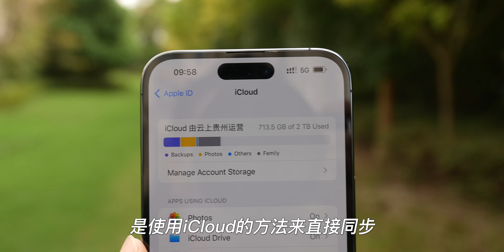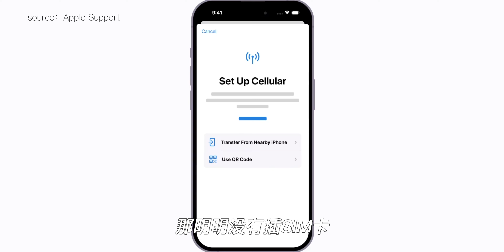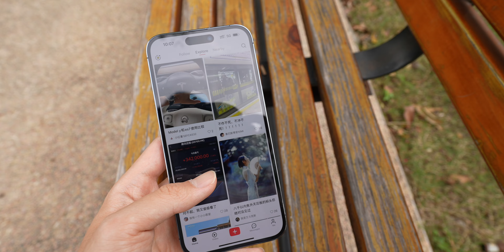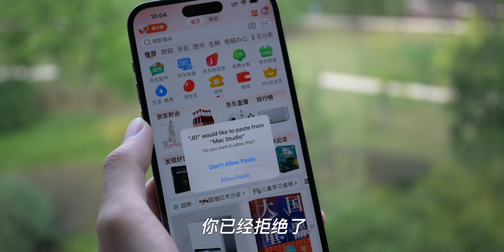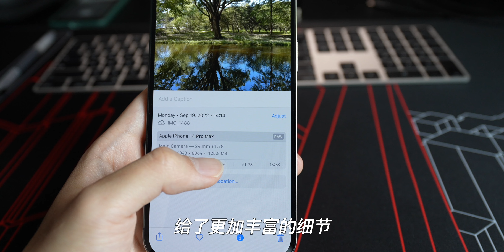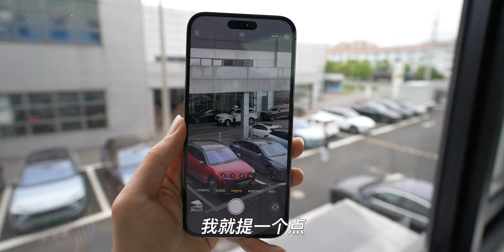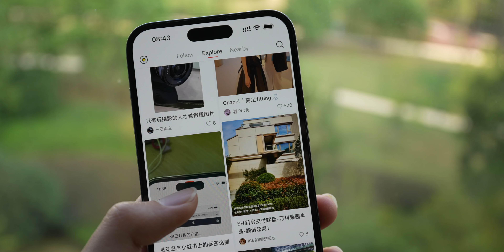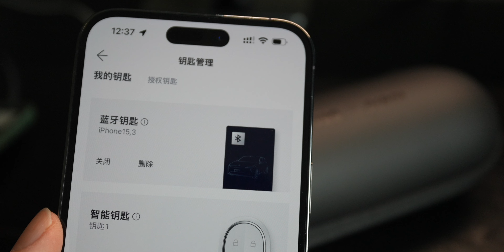iPhone 14 Pro也没啥惊天动地变化，为啥年年换手机【董买买】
iPhone 14 Pro也没啥惊天动地变化，我为啥年年换手机？
iPhone 到底好在哪，iOS系统是如何把我黏住的。讲道理，iOS生态就差一台Apple Car了